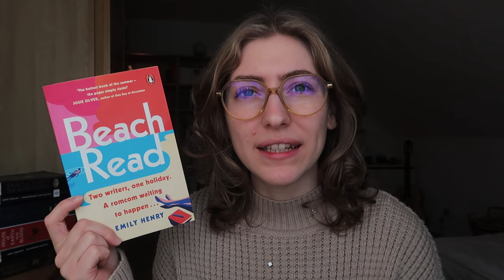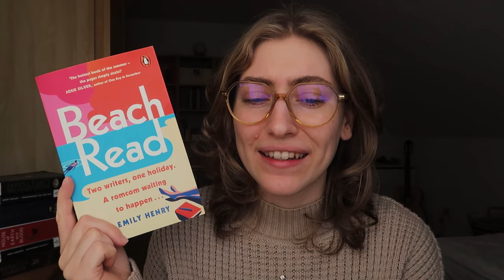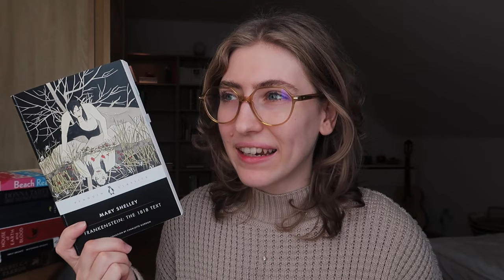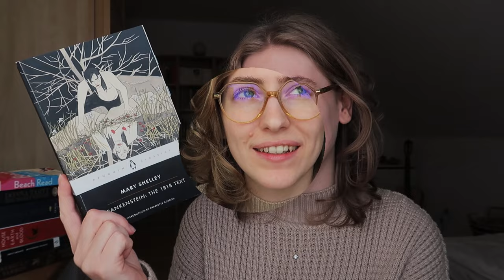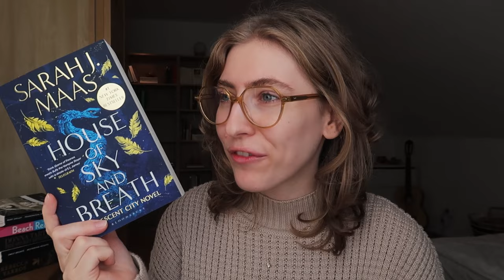Meine liebsten Bücher für den Herbst | düster, melancholisch, magisch 📚🍂🤎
🍁 Herbstliche Buchtipps: Meine liebsten Bücher für die gemütliche Jahreszeit 🍂

Der Herbst ist da! Die Tage werden kürzer, das Wetter kühler, und was gibt es da Besseres, als sich mit einer Tasse Tee und einem guten Buch einzukuscheln? In diesem Video stelle ich euch meine liebsten Herbstbücher vor – Geschichten voller Magie, Abenteuer, Romantik und ein wenig Melancholie, die perfekt zur goldenen Jahreszeit passen.

📚 Ob für verregnete Nachmittage oder ruhige Herbstabende, hier findet ihr Empfehlungen für jede Stimmung! Von Klassikern bis zu neuen Entdeckungen – diese Bücher werden euch in die richtige Herbststimmung versetzen.

Welches ist dein Lieblingsbuch für den Herbst? Lass es mich in den Kommentaren wissen! 😊

📖 Die Bücher im Video:
Divine Rivals - Rebecca Ross
The Secret History - Donna Tartt
Beach Read - Emily Henry
Crescent City: House of Earth and Blood, House of Sky and Breath, House of Flame and Shadow - Sarah J. Maas
Wuthering Heights (dt: Sturmhöhe) - Emily Bronte